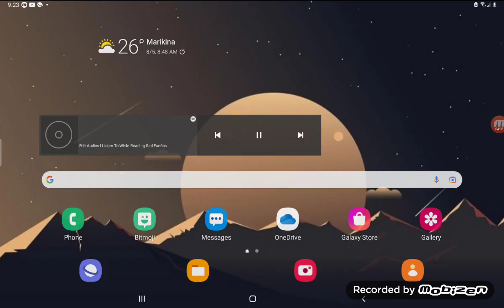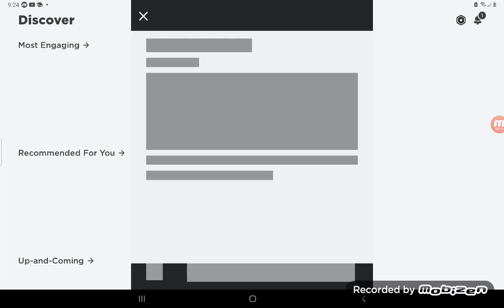Watch me play! ( Unedited )